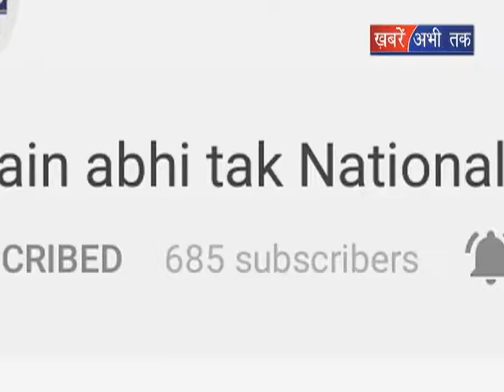पुलिस की गिरफ्त में नशा तस्कर || Khabrain Abhi Tak Live